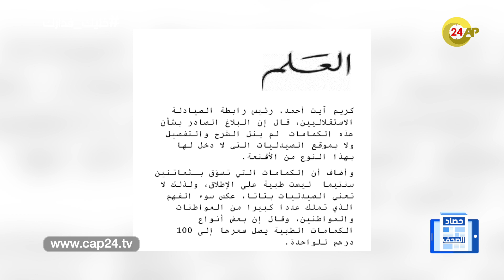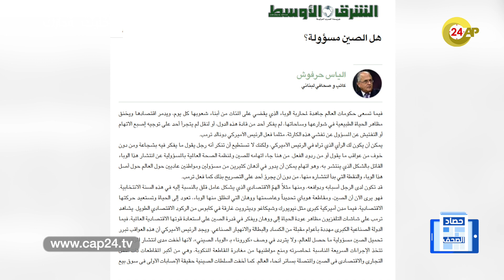حصاد الصحف..السبب وراء إجبار وضع الكمامات في المغرب.. وسبب عدم تواجد كمامات 80 سنتيما بالصيدليات